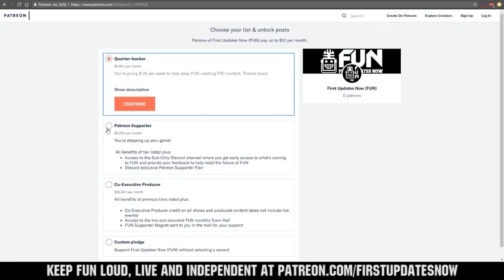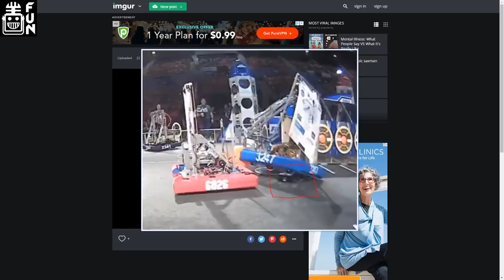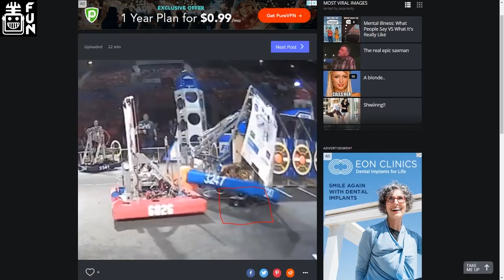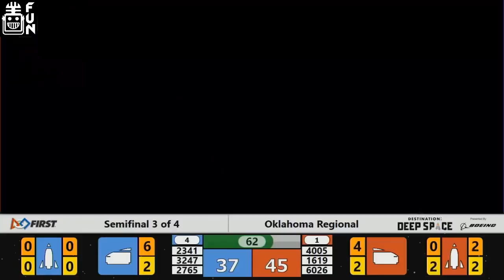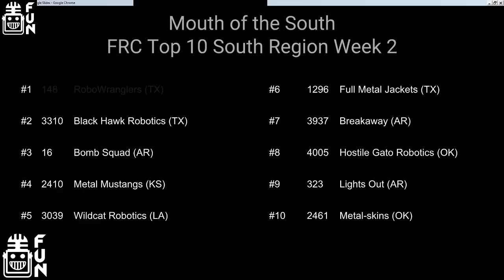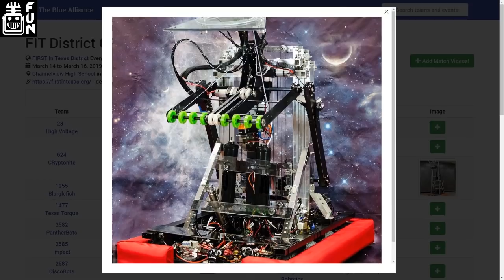Mouth of the South Region Week 2 Recap (USA South) FUN Region Recap